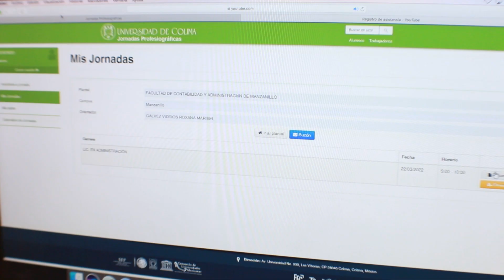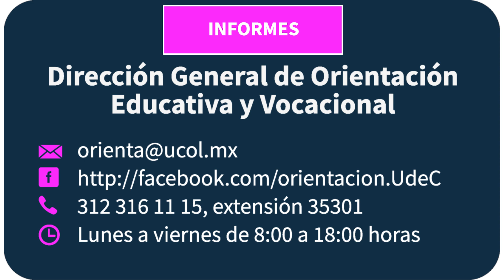PRÓXIMAMENTE JORNADAS PROFESIOGRÁFICAS…